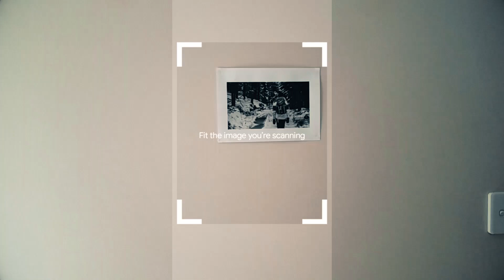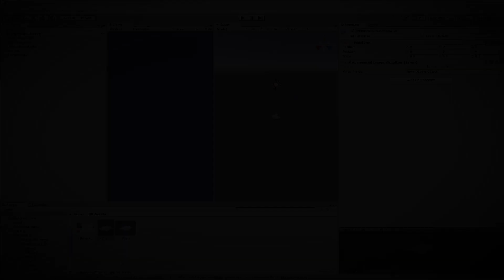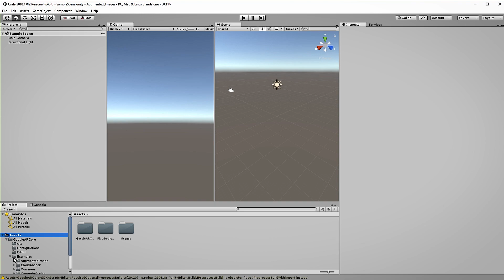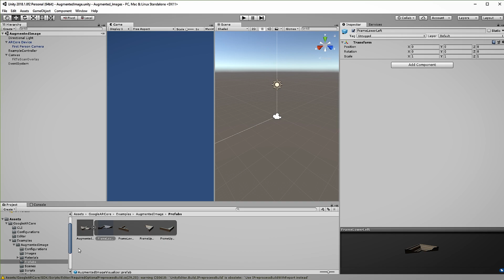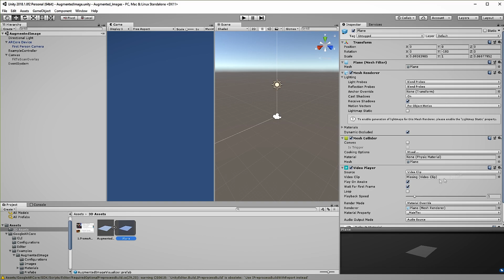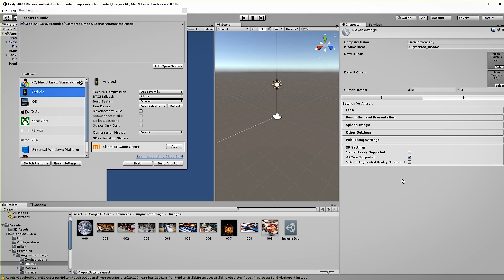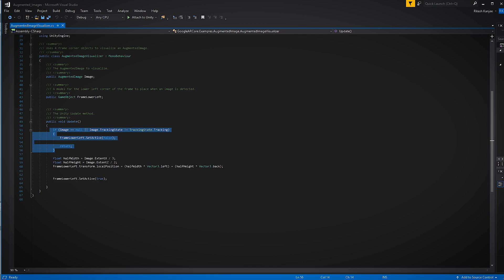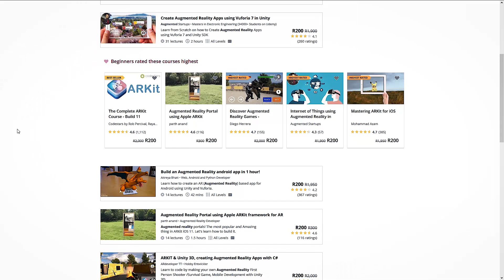Augmented Images - Video Playback on Wall in ARCore Tutorial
Implement Video Playback in your Augmented Reality Apps? We have a tutorial that shows you how to do this in Googles ARCore in Unity.

⭐ Kite is a free AI-powered coding assistant that will help you code faster and smarter. The Kite plugin integrates with all the top editors and IDEs to give you smart completions and documentation while you’re typing. I've been using Kite for a few months and I love it!

Hey guys and welcome back. In this tutorial I’ll be showing you how to implement another of ARCore1.2’s new features which Augmented Images. Now as fancy as this name may sound, it is actually just a fancy way to say Image Marker-based detection. This is not anything new in the AR industry, in fact Vuforia and Wikitude have been doing this for ages. I even have courses on Augmented Reality using Vuforia and another one that mixes AR with Internet of things.

To compare between ARCore and Vuforia which I have used extensively, I can say that in terms of detection, ARCore seems a bit slow. So, if I move the image, it takes a while for the virtual game object to re-adjust. However, where ARCore excels is in its motion tracking of the target. So, keeping the target stationary on a wall for example, I can move around as much as I want, spin around and go crazy but the game object will still be anchored to the same place, which is really cool. With Vuforia, it will lose the virtual object, unless you activate its smart terrain, ground plane or extended tracking options. So essential Vuforia constantly looks for the image marker also known as tracking by detection where as ARCore detects the object once, creates an anchor in 3D space and uses motion tracking to fix and maintain game object in its designated place.

Let's now implement a video on wall using augmented images.

Chat to us on Discord
►AugmentedStartups.info/discord
Interact with us on Facebook
►AugmentedStartups.info/Facebook
Check my latest work on Instagram
►AugmentedStartups.info/instagram
Learn Advanced Tutorials on Udemy
►AugmentedStartups.info/udemy
To learn more on Artificial Intelligence, Augmented Reality IoT, Deep Learning FPGAs, Arduinos, PCB Design and Image Processing then check out